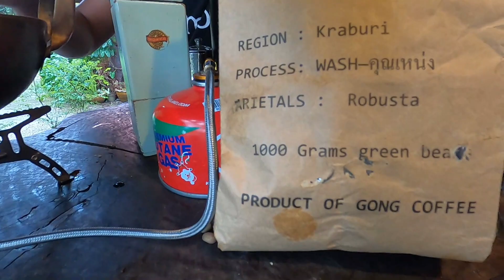Day27: Orang Thailand goreng kopi sendiri, kisar dan minum (S2: Cycling Touring Thailand)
Season 2 Day 27: Hari ni aku berehat kat Chumpon. Dah hampir dua minggu aku kayuh sejak dari Phuket rasa sangat letih dan aku perlu berehat. Tapi kebetulan ada kenalan baru yang aku jumpa semasa di Pattani jadi ada kawan berbual hari ini

Assalamualaikum, Alhamdulillah, ini adalah season 2 perjalanan panjang aku dengan berbasikal dari Tanjung Piai Johor hingga ke Pakistan untuk mendaki Gunung K2.

Kenapa aku berbasikal touring untuk ke Pakistan dan mendaki gunung?

Sebenarnya impian aku ialah mendaki Gunung Everest. Beberapa tahun lepas aku cuba cari sponsor untuk ke Everest tapi malangnya tiada layanan dari banyak pihak dan aku hampir lupakan impian ini. Aku dah training bertahun-tahun cuba cari pengalaman, ilmu dan fitness terbaik tapi tak berjaya mendapat dana.

Jadi kali ini aku nekad untuk cari dana sendiri. Jadi pada bulan Jun 2020 lepas Lockdown 1.0 pandemik covid, aku mula berbasikal touring menuju ke Pakistan. Sebenarnya kalau aku nak ke Everest, aku patut berbasikal ke Nepal. Tapi dalam masa sama aku ada impian nak berbasikal di Karakoram Pakistan. Jadi aku fikir, baik aku berbasikal dari Titik paling selatan benua Asia Tanjung Piai hingga ke Pakistan. Nanti dah sampai Pakistan aku nak upload video ke youtube dan cuba dapat dana dari Youtube.

Sedang dalam perjalanan aku fikir lagi, disebabkan aku nak ke Pakistan, why not aku tukar dari naik Everest kepada Gunung K2, gunung kedua tertinggi dunia. Lagipun Everest orang Malaysia memang dah terbukti boleh sampai puncak. Ini bermakna perjalanan aku lebih susah dan mencabar. Gunung K2 memang terkenal dengan cabaran dan kesukarannya.

Jadi, aku pun cycling dan sampai ke sempadan Thailand di Kelantan. Masa tu aku fikir sempadan akan dibuka tak lama lagi. Tak sangka pandemik berlarutan sampai 2 tahun. Jadi perjalanan aku terhenti di sempadan Thailand selama lebih 1 tahun.

Kemudian beberapa orang kawan aku tahu tentang rancangan aku ni. Memang aku tak pernah post di social media jadi tiada siapa tahu. Bila kawan-kawan ini tahu (@Abdul Hadi dan kemudian beberapa orang lagi iaitu @Rozaimi, Yahya, KA Ibrahim, Affendy, dan Kuyek), mereka mula tanya tentang macamana aku nak cari dana. Aku pun terangkan rancangan aku dan mereka beritahu agak mustahil untuk aku mengumpul dana kalau hanya bergantung dari youtube. Sebenarnya aku juga rancang nak jual rumah aku  untuk dapat duit untuk naik Gunung K2.

Tapi kawan-kawan aku berbincang dan dapat idea yang lebih baik iaitu dengan membuat hebahan di media social supaya kami dapat mengumpul dana dengan cara menjual tshirt dan barangan lain dengan jenama zeroto8000 . Selain ini ia juga bertujuan untuk menjadikan perjalan ini lebih bermakna untuk masyarakat dan negara. Tapi dengan syarat aku mesti setuju untuk keluar ke media dan tidak lagi bersembunyi di balik impian sendiri. So ok... deal. Alhamdulillah dengan sokongan kawan-kawan impian aku sekarang semakin hampir.

Zeroto8000 ; perjalanan dari titik zero di Tanjung Piai, Zero support, Zero dana, Zero social media dan cuba menuju puncak dunia 8000 meter

Aku harap chanel youtube ini juga mendapat sambutan dan membantu aku mengumpulkan dana hingga RM470,000 iaitu kos keseluruhan termasuk training di beberapa gunung 8000meter.

Terima kasih kerana menyokong. Janagn lupa support dengan membeli barangan di Sumbangan anda amat kami hargai